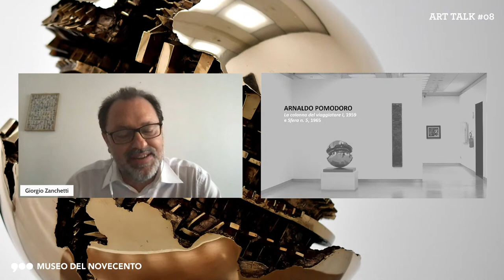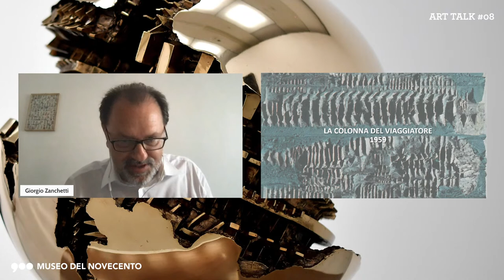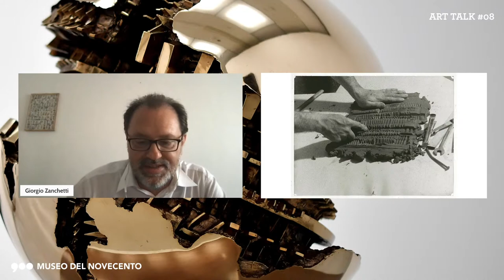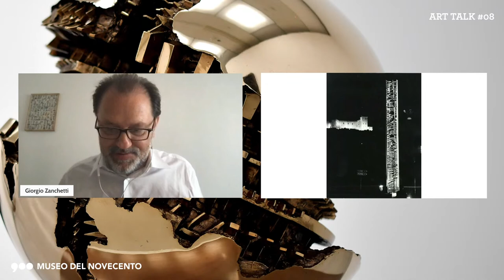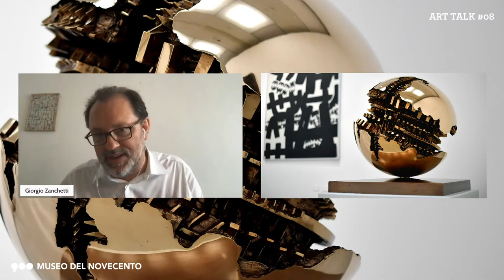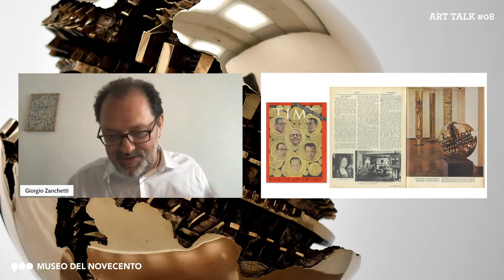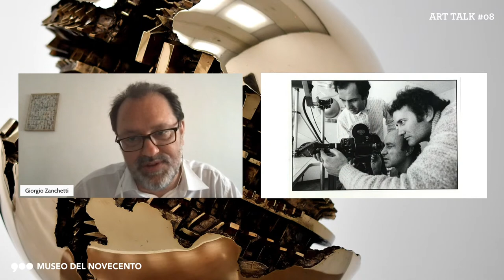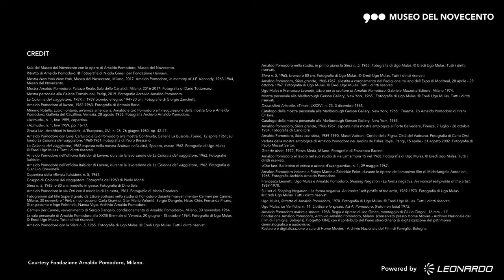Giorgio Zanchetti racconta Arnaldo Pomodoro | Museo del Novecento | Art Talk 08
Giorgio Zanchetti, professore ordinario di Storia dell’arte contemporanea e di Storia e critica delle ricerche artistiche verbovisuali all’Università degli Studi di Milano, racconta Arnaldo Pomodoro.

Raccontidel900​ è un ciclo di lectio magistralis in streaming. Storici e critici dell’arte presentano il lavoro di alcuni tra gli artisti più importanti della Collezione Permanente del Museo del Novecento di Milano.

Lectio già pubblicate
Art Talk 01 | Maria Grazia Messina racconta Carla Accardi